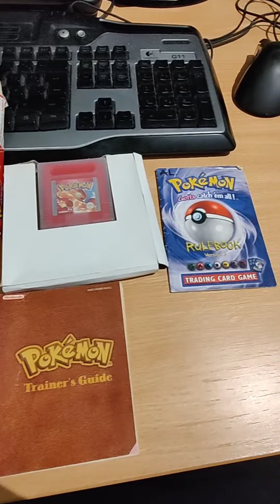Got a copy of Pokemon Red through! Let's play it together for a couple of minutes for nostalgia!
Finally got a copy of Pokemon Red through for the Gameboy! I'm sure I speak for us all when I say we must have spent a lot of our childhood obsessed with Pokemon! (Not just childhood!)

Just for the nostalgia, I thought I would open the box and ply through a couple of minutes! Even the sounds bring back so many memories!

What type of content would you like to see more of?

@The Official Pokémon YouTube channel